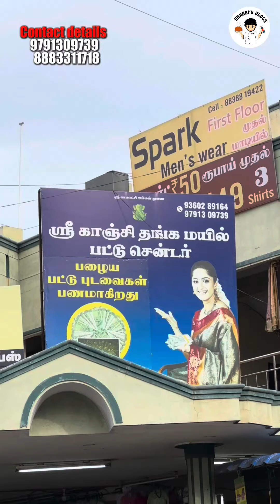Selling Old Pattu Sarees For Instant Cash 😱| Erode 💥 | Shaggis Vlogs ✨